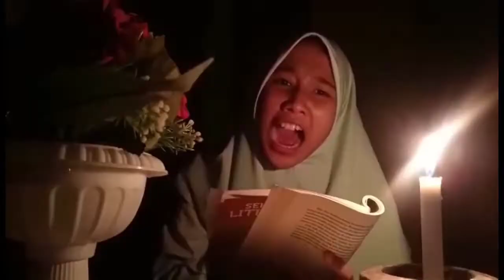SEMARAK CLASSMEETING. MTs Negeri 3 wonogiri, 2021-2022. LOMBA BACA PUISI, KELAS 8D FADHILA NUR